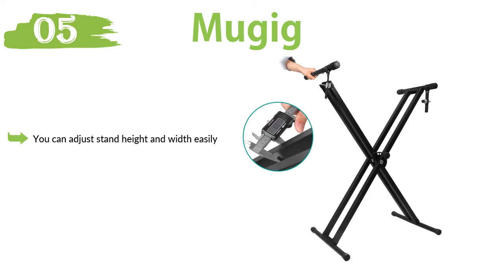7 Best Keyboard Stands 2018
HELLO! In This Video I Show You The 7 Best Keyboard Stands 2018.
Top 7 Best Keyboard Stands:

1. Neewer® Heavy Duty Z-Style

2. World Tour Double X Keyboard Stand

3. Neewer X-Style Heavy Duty

4. On Stage KS7350 Pro Heavy

5. Mugig Keyboard Stand

6. Knox Gear Z Style Adjustable

7. Plixio Heavy Duty Z Style